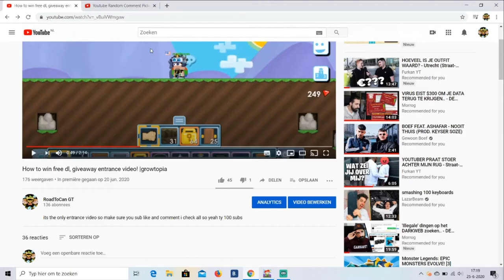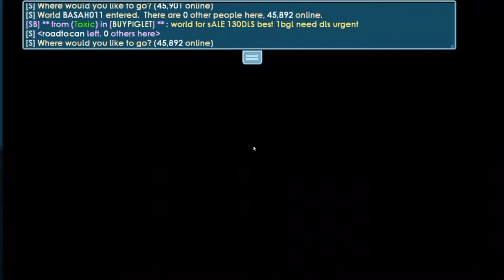GIVING AWAY 1 DIAMOND LOCK! - Growtopia